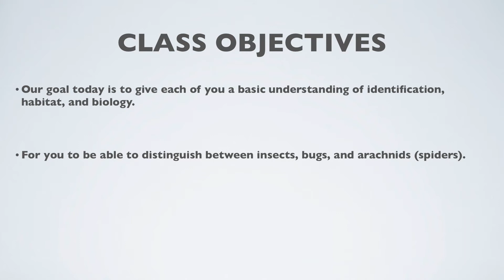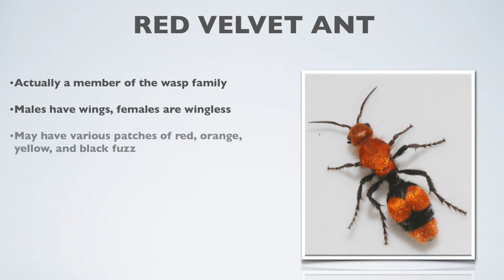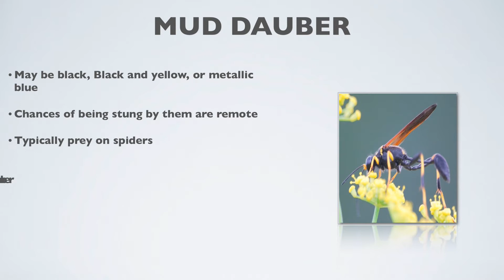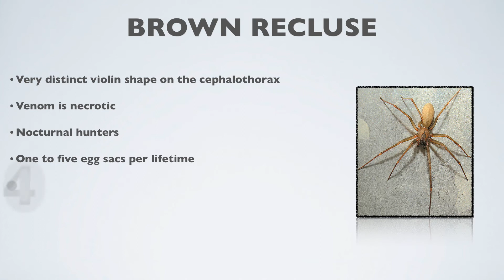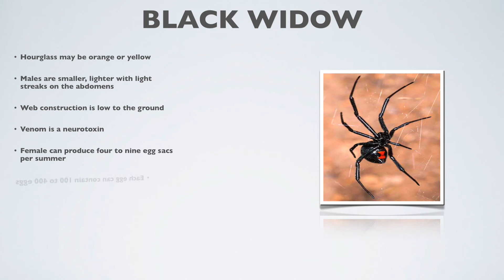Insect Identification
Pest Id